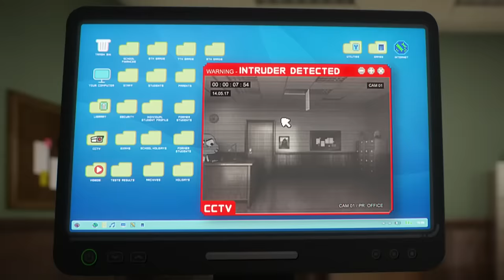Gumball is a scientific genius | The Best | Cartoon Network